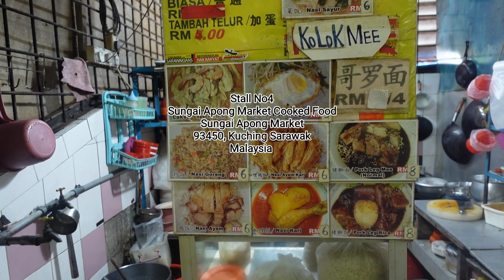Taste Of Sarawak || Hidden Delicious Red Kolo Mee In Sungai Apong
Sungai Apong Market is not really a welknown place yet,but we have a very great view over there.What you can find there? Of cours food and drinks,also you can buy vegetables,fish,wild vegetable so on in Sungai Apong Market.
The most popular food here is kolo mee.

SUNGAI APONG MARKET FOOD
SUNGAI APONG MARKET
93450 KUCHING SARAWAK